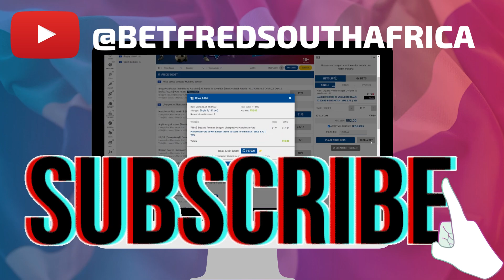BetfredSA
We have fantastic competitions, give aways and exclusive lotto markets like Fred's Hourly Powerball. we have all your favorite sporting events, from football, cricket, rugby and so much more. The Betfred website offers you a wide range of horse racing events, from the green pastures of Turffontien to the historic turf of Ayr.